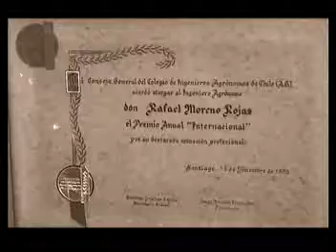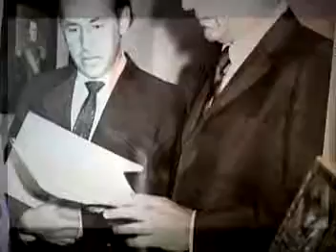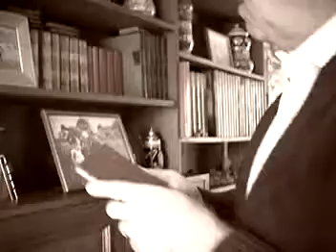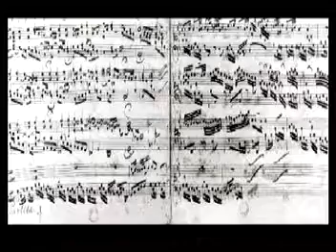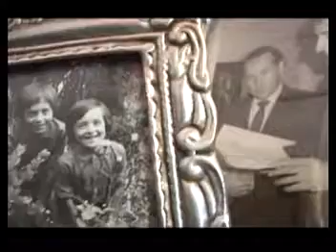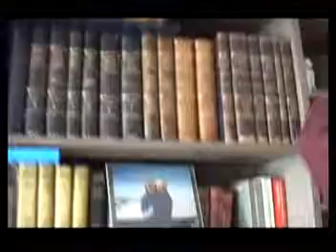Retrato Hablado Rafael Moreno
RETRATO HABLADO. Programa Cultural por Excelencia,  Nos dio la pauta para crear 30 más con personajes de nuestro país, en este formato innovador.
Lamentablemente ha sido una lucha ingente con YOUTUBE, para que acepte la música incidental, silenciando parte de nuestro trabajo cultural, no monetizado. Todos los derechos están pagados, e igual nos cercenan los videos.
Expresamos nuestras sinceras disculpas a los espectadores. Esta fuera de nuestro alcance cualquiera solución.

Había Borrado Mis Videos, ya que YOUTUBE me ha objetado Programas Culturales, que contienen 40 segundos de Música Clásica. Todos los derechos pagados y Youtube mantiene esa política.
Pero han sido muchas las peticiones de volver a cargar el Archivo, aunque Youtube haya silenciado algunos tramos. Ofrezco mis Disculpas.